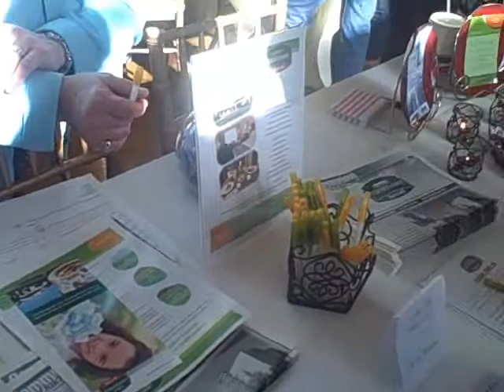Courtyard by Marriott at October 2010 Bridal Expo 0001 web video